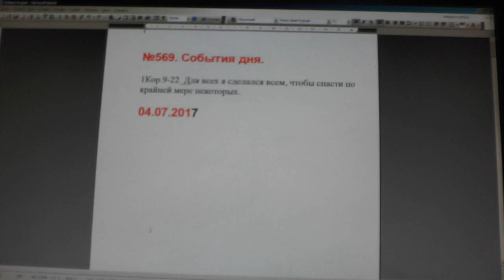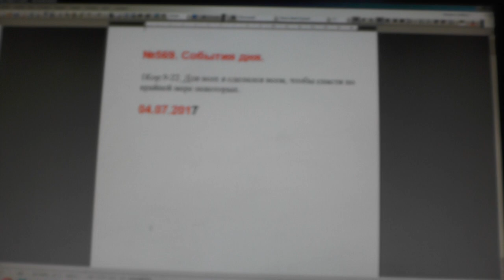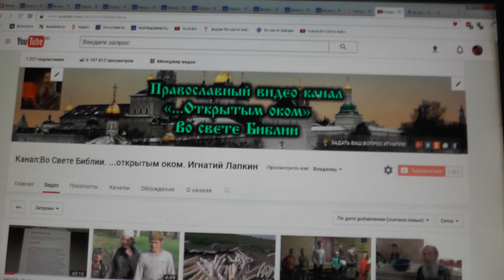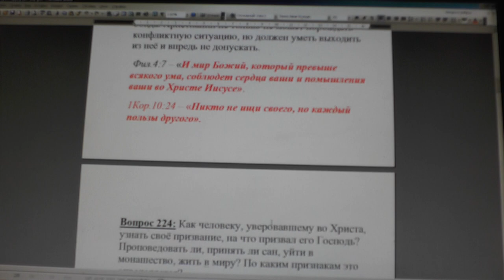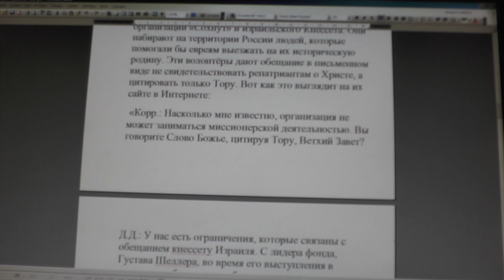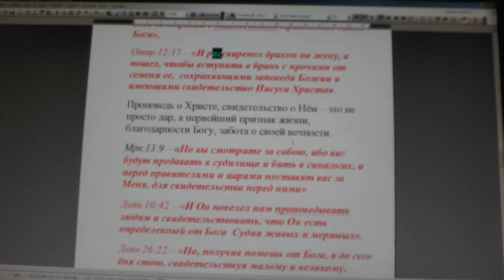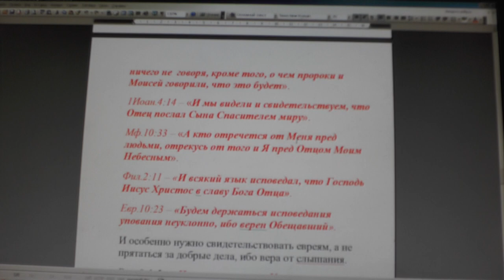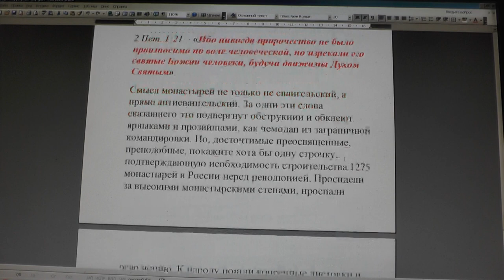№569. События дня. 1Кор. 9:22. Для всех я сделался всем, чтобы... 04.07.2017